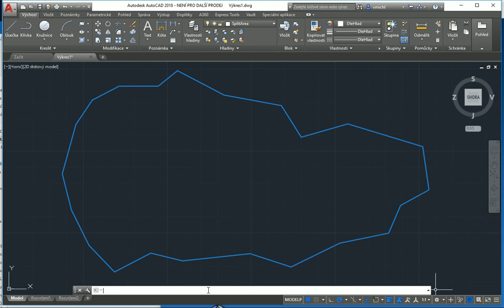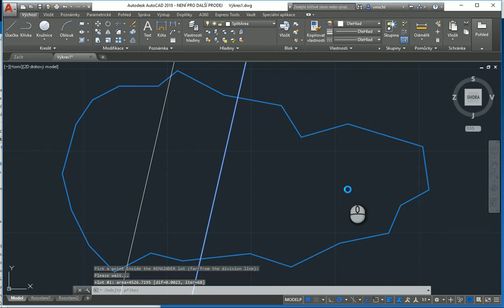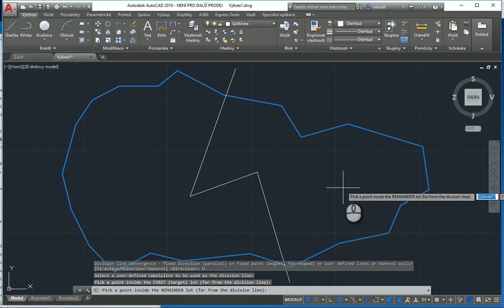SplitArea - divide area to equal parts (AutoCAD)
Using the SplitArea utility to divide polyline area (lot) to 2 or more equal parts using various dividing methods in an AutoCAD DWG.

Rozdělení plochy na 2 nebo více shodných dílů (výměr).